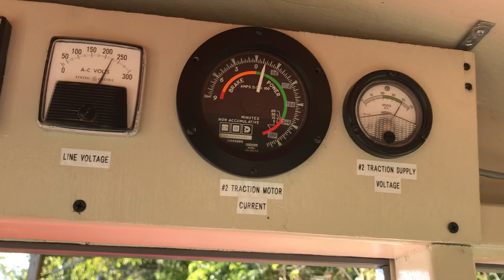RRVT 119 short ride, pulling the ballast car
Yes, I know it has been a long time. But, some of you may be happy to know that the RRVT is still in full operation and many upgrades have been taking place over the years. Videos have not been posted because I work on this myself most of the time now and as you can see there is much to do. But, I will be making some new videos in the coming year and I really do appreciate those of you who find this interesting! This year I constructed a new steeple cab locomotive and this video was taken from that locomotive, #119, pulling a partial load of rock to be dumped on a curve that experiences washouts from time to time. I will make a video of the locomotive itself when I have a chance.  For now, enjoy the ride :) NOTE: user electricrailwayman visited the railway this year and made a nice video showing the steeple cab locomotive, here is the link to that video, and check out his other stuff too!